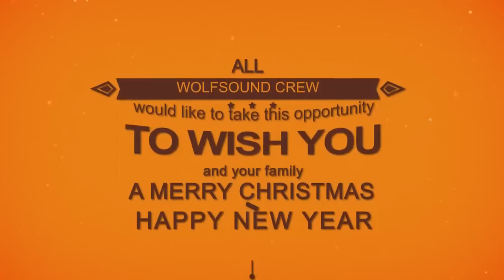Merry Christmas and Happy New Year, See you in 2015!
✘Life is perfect because we have music